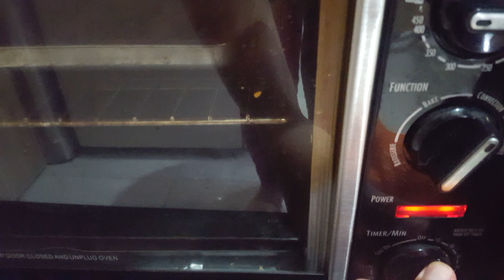GALLETAS🎉KETO ALMENDRITAS DE CHOCOLATE 3 ING.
son unas galletitas almendritas de chocolate que con solo 3 ing. lograrás unas galletitas con un sabor
a tostado exquisito con la cobertura de chocolate que es un deleite te invito a que las prepares

INGREDIENTES
1/2 taza de harina de alnendras
1/2 huevo
2 cuch. de choco keto cobertura

para barnizar
1/2 huevo

para estar juntos en estas resetas super super saludables 🌷